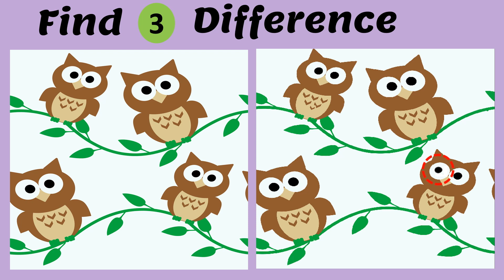Find the 3 Difference | Spot out the difference | Picture 6 | 4.1.2022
Please find out the 3 difference for the picture, the game have 20 seconds.

Light Q